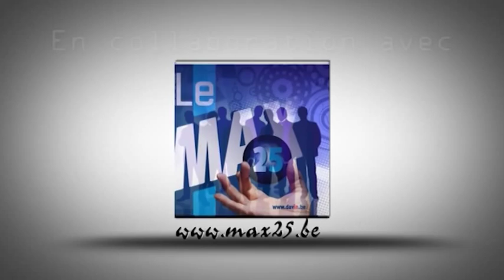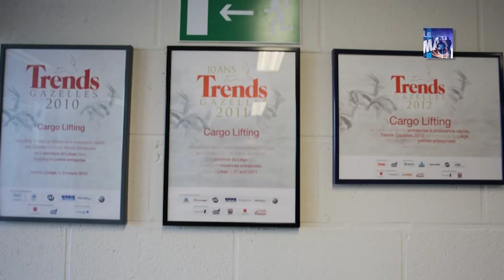Présentation de la société Cargo Lifting SA par Max 25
Aménagement de véhicules utilitaires, Véhicules Ateliers, Véhicules frigorifiques, Caisses aluminium et polyester, Montage et entretien de hayons élévateurs et grues, Construction de bennes basculantes, tribennes et plateaux, Montage de cabines approfondies, Transformation de véhicules pour transport de personnes à mobilité réduite, Construction d'arceau avec bâche, Construction de coffres à outils,.